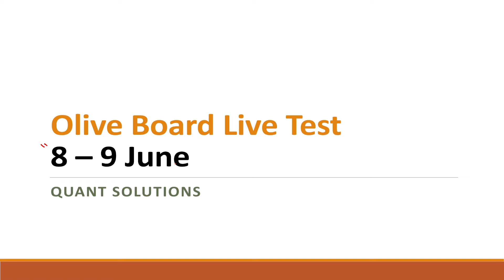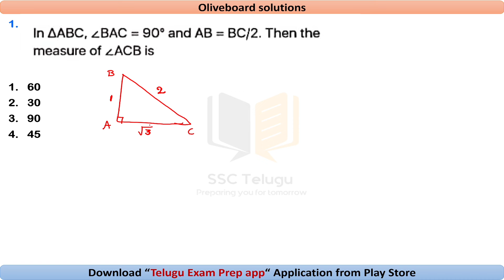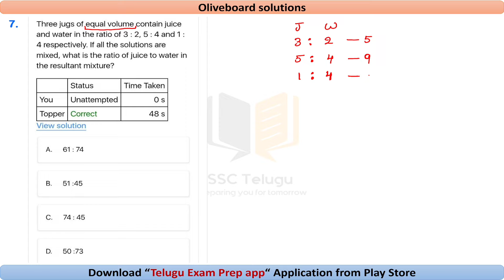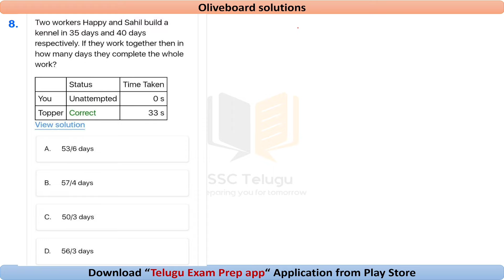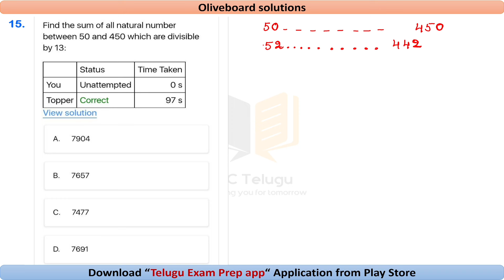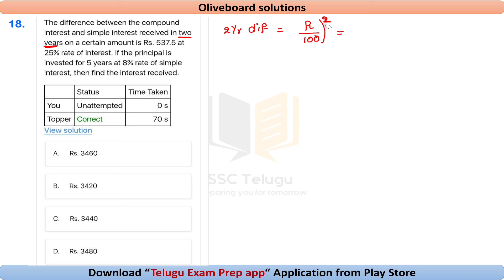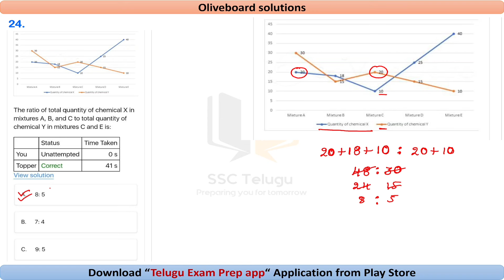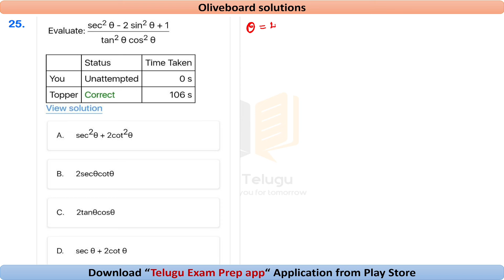OLIVEBOARD Live Mock Solutions (8 - 9 June) | Shanawaz sir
3d geometry in telugu
2d geometry in telugu